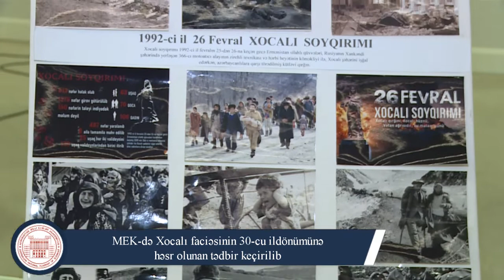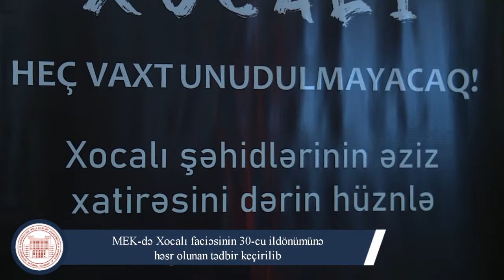MEK-də Xocalı faciəsinin 30-cu ildönümünə həsr olunan tədbir keçirilib